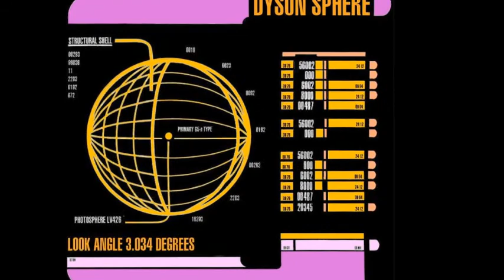Diagnostic Mode 'Voices from the Stars' mix by Utopian Dream